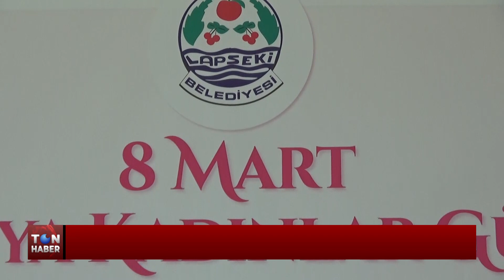LAPSEKİLİ KADINLARDAN DEPREMZEDE KADINLARA